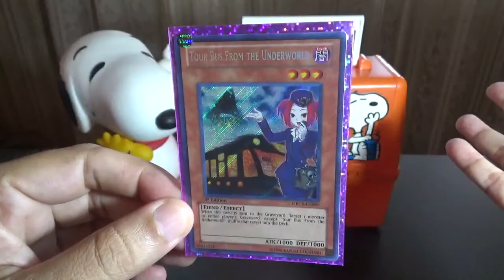El precio de los coleccionables.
¿Quiénes establecen el valor de los coleccionables y en qué se basan para hacerlo?